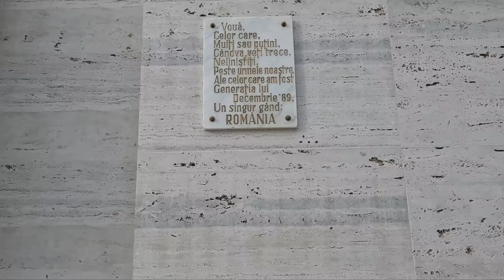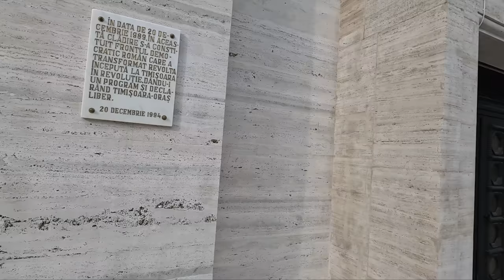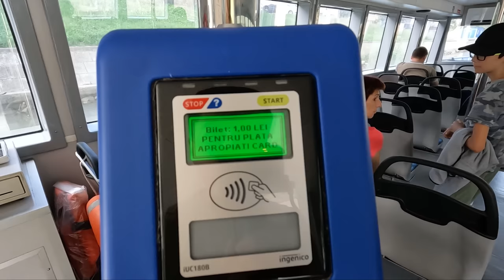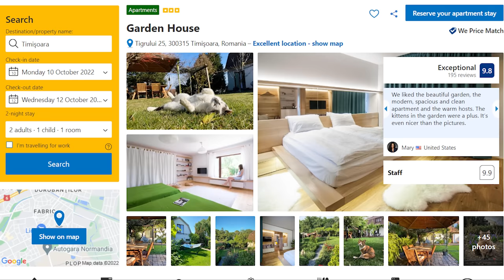DE CE E TIMISOARA UN ORAS DIFERIT DE RESTUL TARII | LA PAS prin CAPITALA BANATULUI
In vlogul de astazi exploram pentru prima data capitala Banatului, Timisoara si ramanem surprinsi de ce gasim aici.

Song:
INOSSI - Waiting